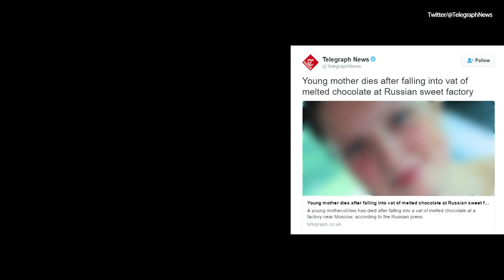Young mother dies after falling into vat of melted chocolate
Witnesses say she may have been trying to retrieve her phone.